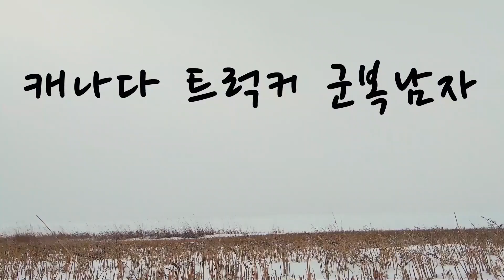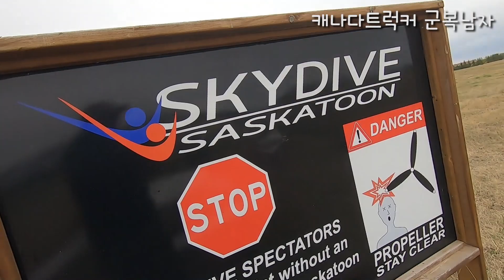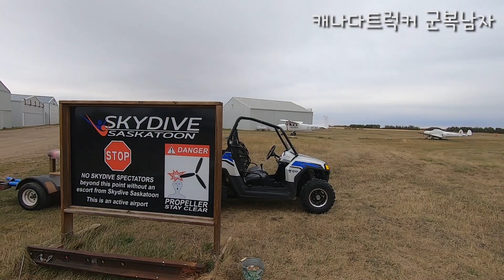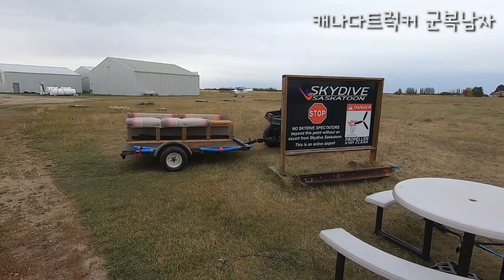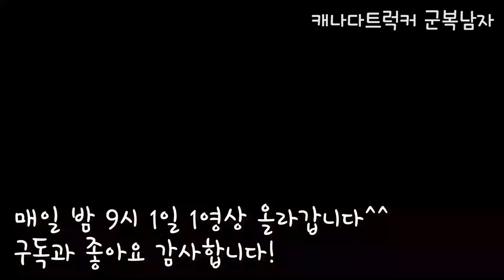스카이 다이빙은 이렇게 무대뽀로 하는 겁니다 (ft. 2400미터 상공에서 시속 200 km/h로 점프)